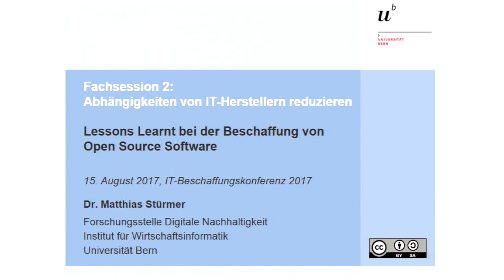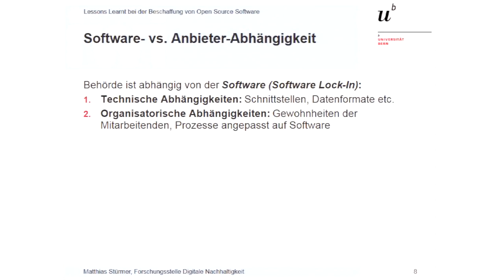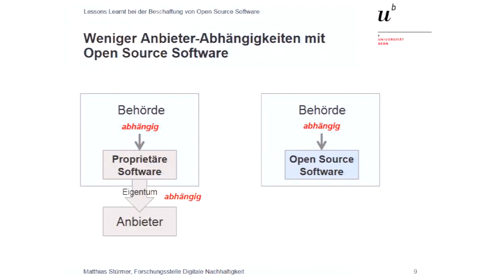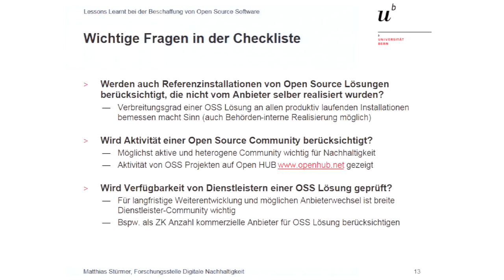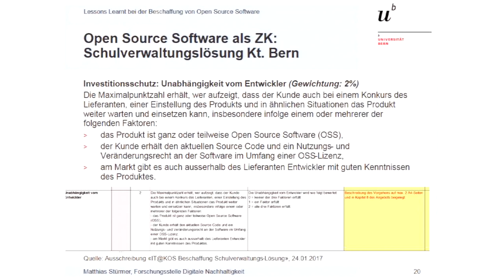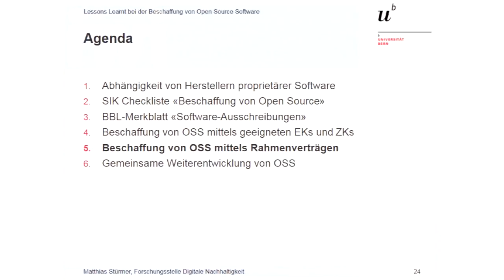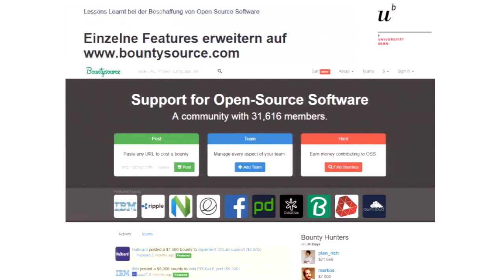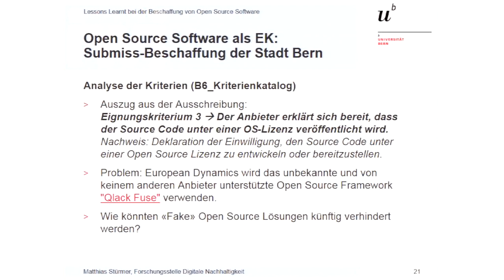Dr. Matthias Stürmer - Lessons Learnt bei der Beschaffung von Open Source Software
IT-Beschaffungskonferenz 2017

Lessons Learnt bei der Beschaffung von Open Source Software

Dr. Matthias Stürmer, Universität Bern

Vor zwei Jahren wurde im Rahmen der IT-Beschaffungskonferenz 2015 die Checkliste für die Beschaffung von Open Source Software durch die Schweizerische Informatikkonferenz (SIK) veröffentlicht. Seither wurden verschiedene Ausschreibungen durchgeführt, die Eignungs- und Zuschlagskriterien bezüglich Open Source Software enthalten haben. Das Referat zeigt Beispiele von Open Source-Beschaffungen auf, demonstriert Hilfsmittel bei der Beurteilung von Open Source-Lösungen und geht auf die Lessons Learnt ein. Abschliessend wird ein Work-in-Progress-Katalog von Zuschlagskriterien erläutert, wie Angebote mit Open Source Software objektiv bewertet werden können.